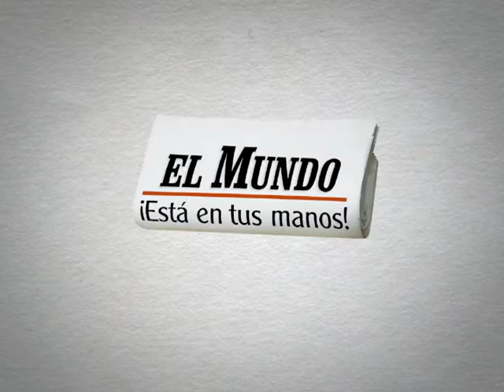Hinchas celebran triunfo del Atlético de Madrid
Agencia EFE